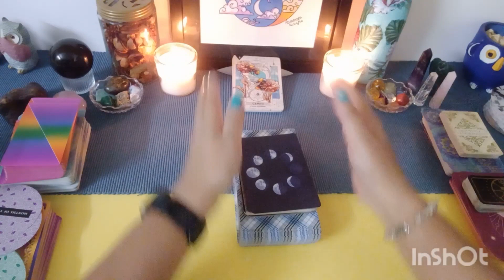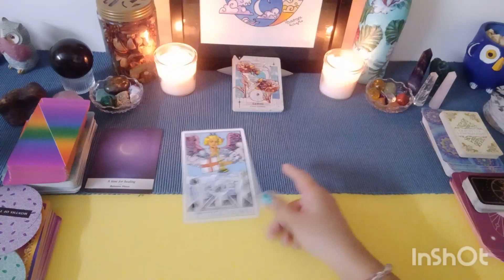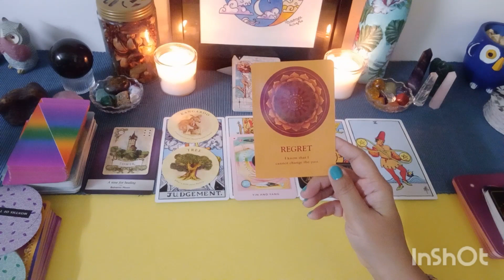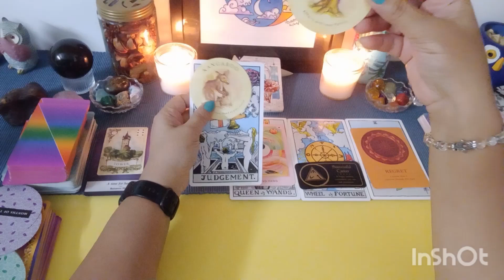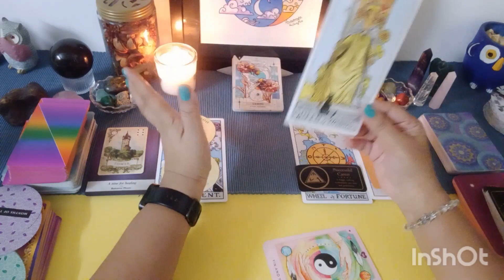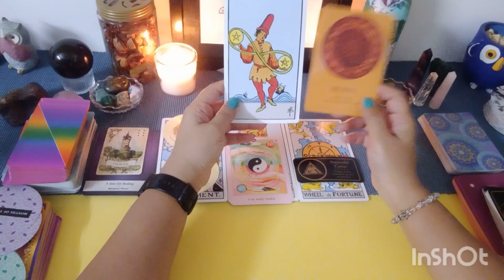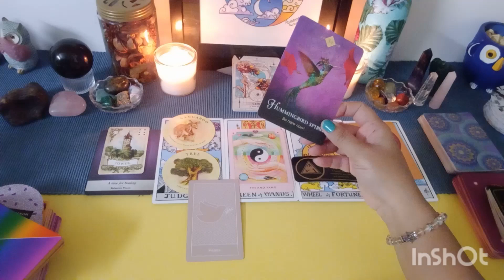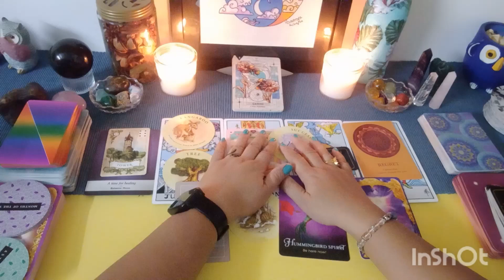GEMINI MAY 2023 TAROT PREDICTIONS!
Beautiful Seekers! Welcome to Clarity1129 Tarot!
This is the monthly forecast for GEMINI for MAY 2023! This reading aims to throw light upon what to expect in the month to come, to help you move forward. For a complete picture do check your Sun, Moon and Rising Signs especially the Sun and the Rising sign.

It is a general reading and may not resonate with all. Take what speaks to you, leave the rest. Also. you are meant to see it when you do, for there are no coincidences.

PRIVATE READINGS

DECKS USED

The Starcodes Astro Oracle by Heather Roan Robbins
The Spirit Animal Oracle by Colette Baron-Reid
The Prism Oracle by Nicole Pivirotto
The Giant Rider Waite Tarot
The Old Style Lenormand by Alexander Ray
Tea Leaf Fortune Telling Cards by Rae Hepburn
True Love Oracle by Belinda Grace
The Soul's Journey Oracle by James Van Praagh
Making Magick by Priestess Moon